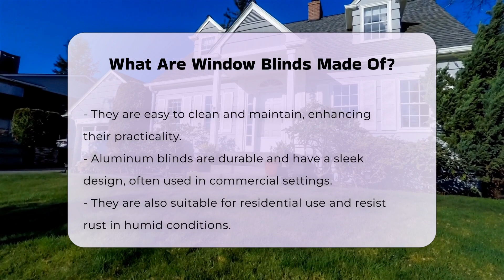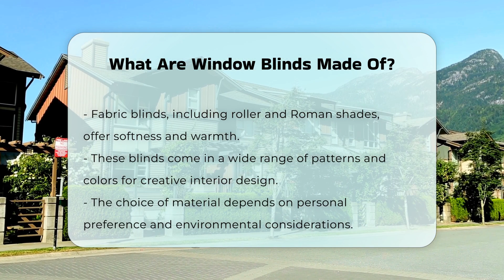What Are Window Blinds Made Of? - CountyOffice.org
What Are Window Blinds Made Of? Have you ever considered the variety of materials used in window blinds and how they can impact both functionality and design? In this enlightening video, we will explore the different types of window blinds available on the market today. From the natural elegance of wood blinds to the moisture-resistant properties of faux wood, we will delve into the unique characteristics that each material offers. We will also discuss the versatility of vinyl blinds, the durability of aluminum options, and the aesthetic appeal of fabric blinds, such as roller and Roman shades.

Understanding the strengths and weaknesses of each material can help you make an informed decision when selecting window treatments for your home or office. Whether you are looking for energy efficiency, ease of maintenance, or a specific design aesthetic, this video will provide you with essential insights. Join us as we break down the features of each type of blind, helping you choose the perfect option for your needs.